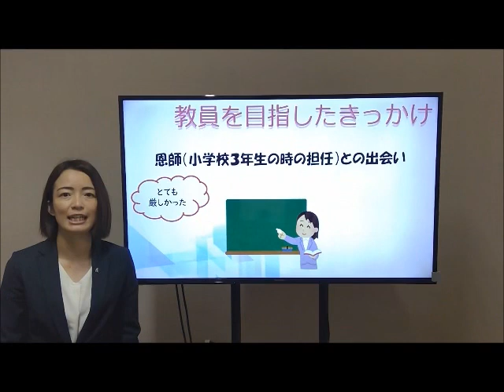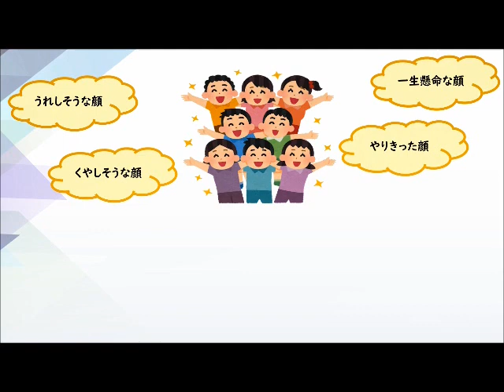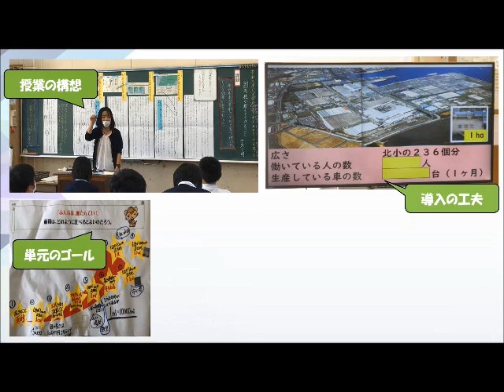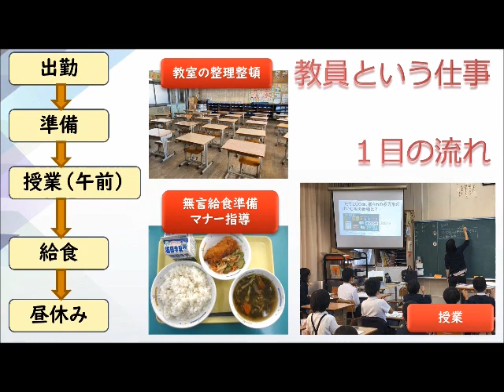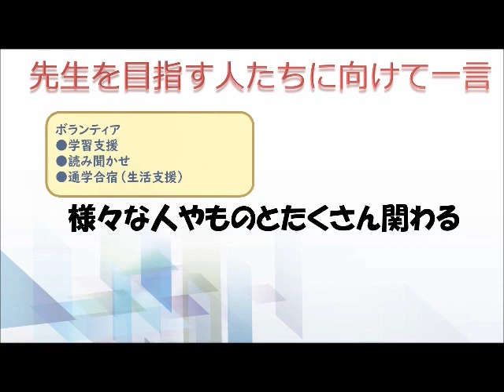熊本県教員の魅力発信PR動画「先輩からのメッセージ」（天草市：小学校）